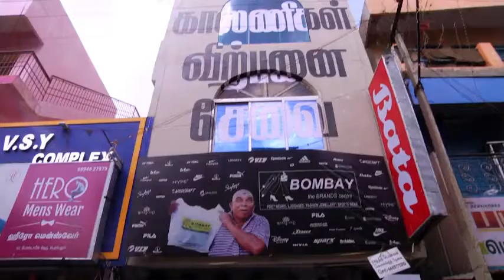Bombay Foot Wear